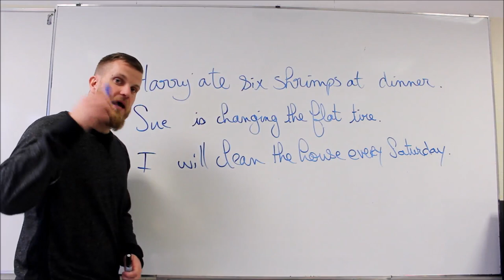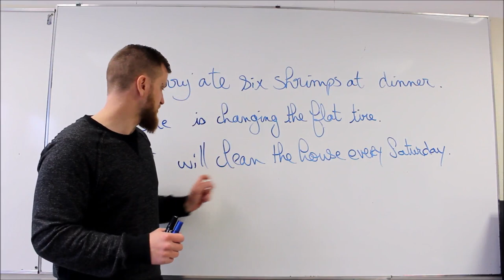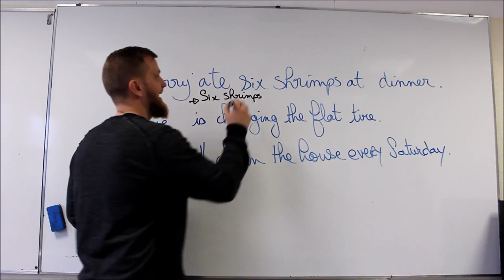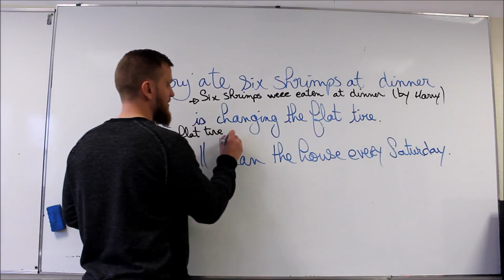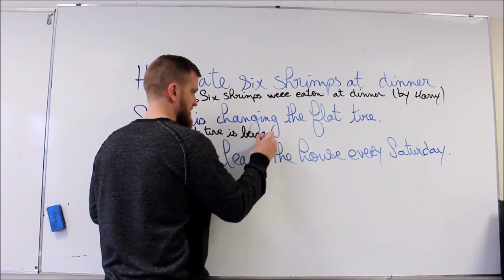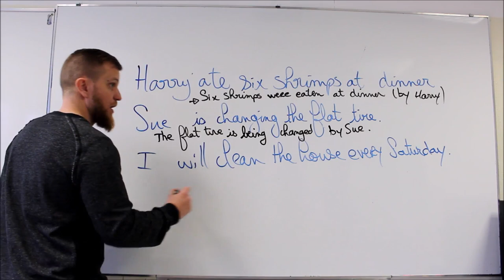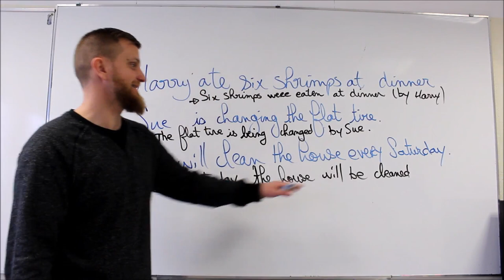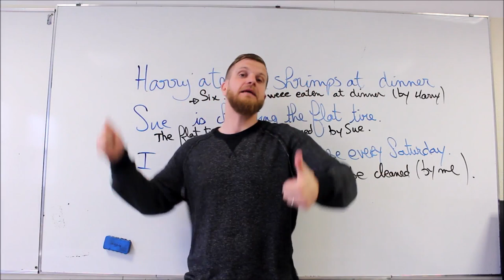Entraînement voix passive en anglais.